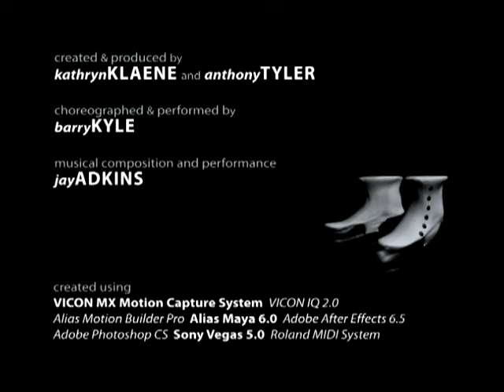Bowjangles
Created & produced by: Kathryn Klaene and Anthony Tyler

Choreographed & performed by: Barry Kyle

Musical composition and performance: Jay Adkins

Special thanks to: Midori kitagawa, Thomas Linehan, Tom Ottinger, Terry Wolter and Dance Etc. Mary Ellen Lacy, Christopher Edwards, Deter Brown, Jeff Stover, Steven Petterborg, Karen Osborne Sanford, Dean Terry, Kathryn Evans, Robert Helms, Andrew Blanchard